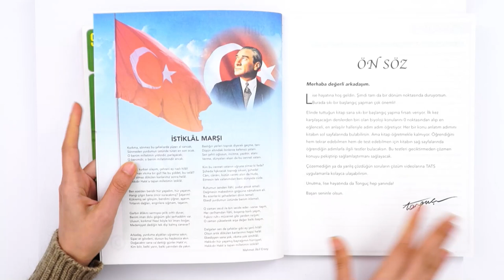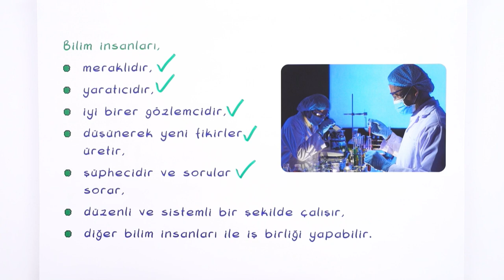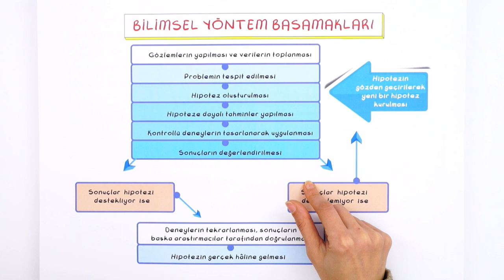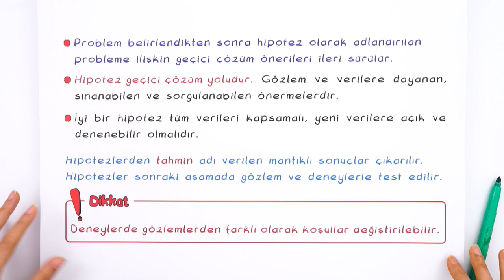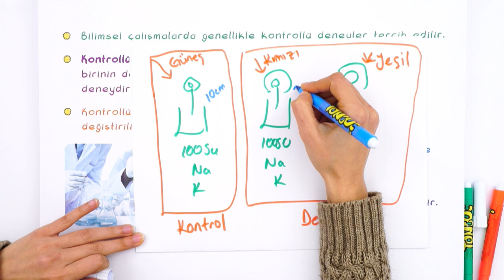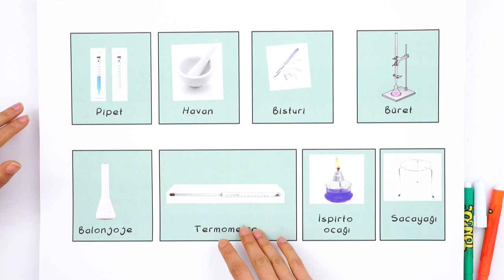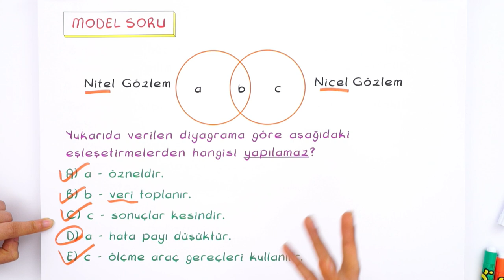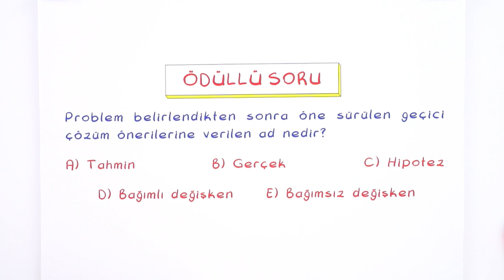9. Sınıf Biyoloji: Bilimsel Yöntem #2022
Konuyu Pekiştirmeyi Unutma 👇
Biyoloji dersinin önemli konularından olan 'Bilimsel Yöntem" detaylı konu anlatımı ve yeni nesil soru çözümleri ile öğreniyoruz.🤓
Videonun Girişi: 00:00
Bilimsel Yöntem: 01:43
Bilimsel Yöntem Basamakları: 04:41
Gözlem: 10:06
Biyoloji Laboratuvarında Kullanılan Temel Araç Gereçler: 17:38
Soru Çözümü: 19:16